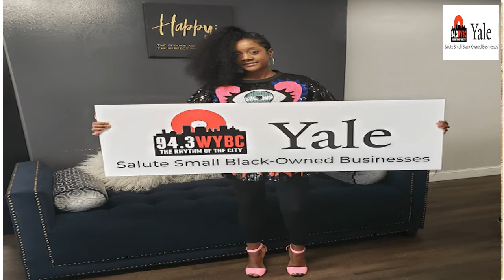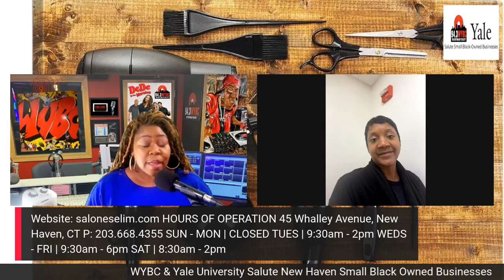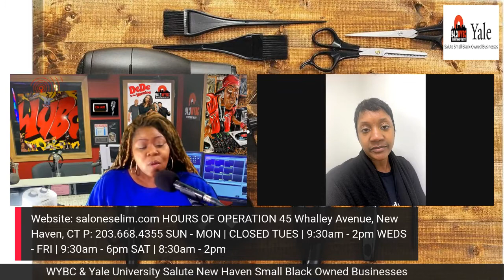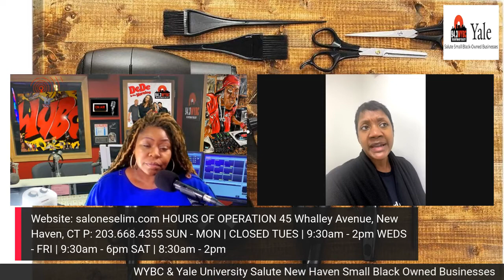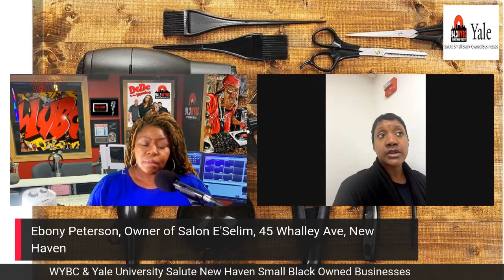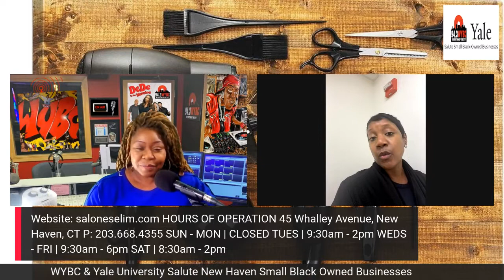WYBC & Yale Salute Small Black Owned Businesses: Salon E'Selim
94.3 WYBC and Yale University salute small Black-owned businesses in New Haven. We salute Salon E’Selim, located at 45 Whalley Avenue in New Haven, and its owner Ebony Peterson.

Let’s keep the City of New Haven thriving by supporting small Black-owned businesses!